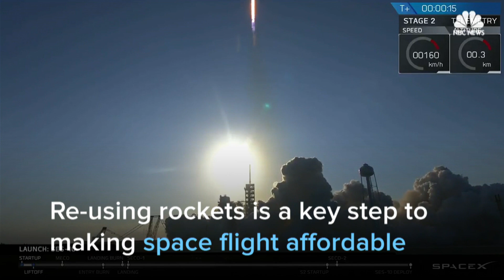SpaceX Successfully Launches A Re-Used Rocket For First Time | NBC News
SpaceX made history Thursday with the first successful launch of a Falcon 9 rocket, which will have huge implications on the affordability of commercial space flight.